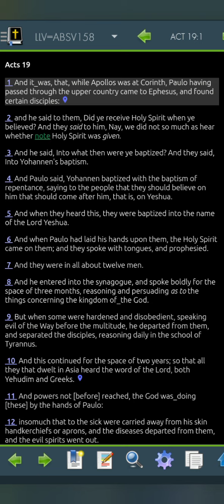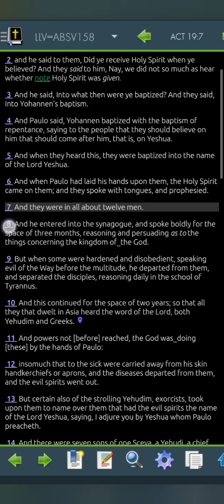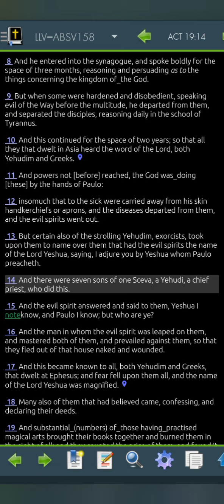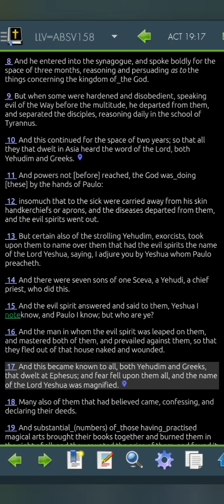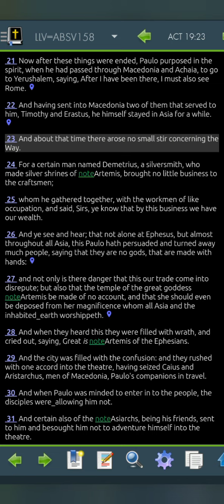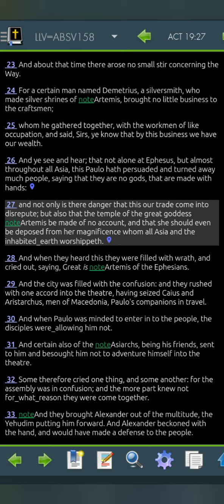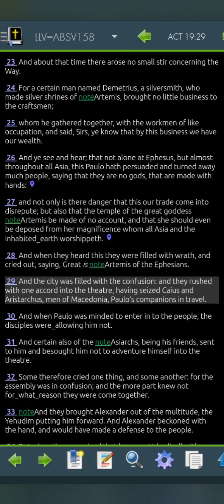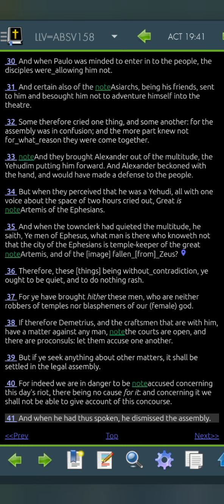Acts 19 LLV158 for 2022 (Read Me The Bible, Garth.)